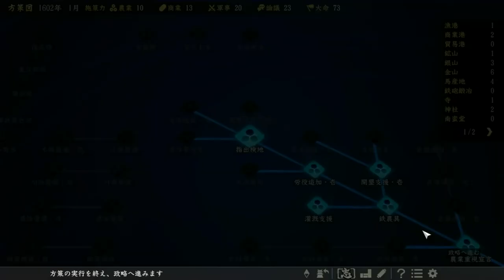▼ [ 信長の野望 大志PK 実況 ] 漢・前田慶次物語 第4話 「亘理城攻略戦」 籠城した伊達の武将、兵をなで斬りにする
丸森城に続き、亘理城の攻撃を開始します。
敵方は片倉小十郎が籠城戦を展開してくるので、これを撃滅、その後、籠城した伊達軍をなで斬りにし、敵戦力を低下させます。